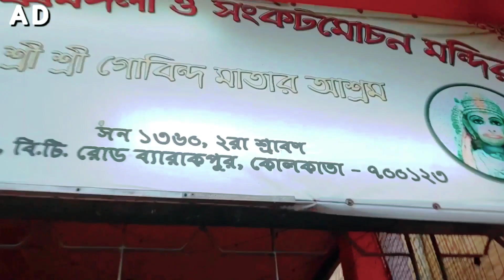বিকেল বেলায় রথের মেলায় ঘুরলাম আর কতো রথ দেখলাম..🛕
press bell icon all to my channel

source of video: own vlog